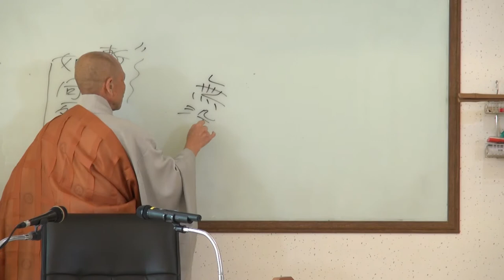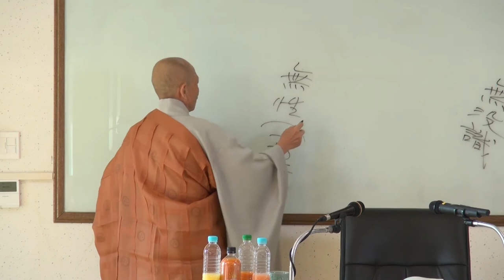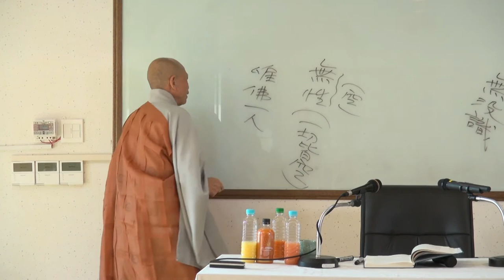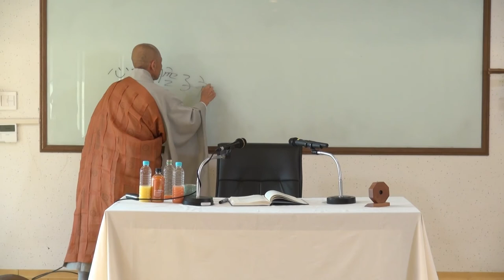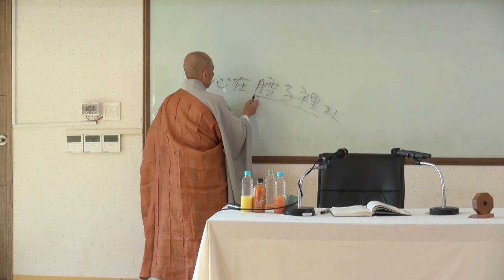10 각성스님 팔식규거 10회 통설通說의 팔식대강八識大綱 2